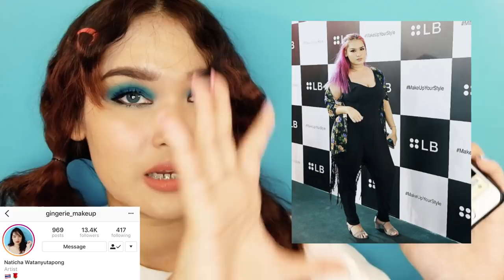แนะนำการแต่งตัวของสาวอวบ + วิธีคิดสร้างความมั่นใจให้ตัวเอง | Gingerie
เชื่อว่าสาวอวบหลายยยคนต้องมีปัญหาการเลือกเสื้อผ้า
หาขนาดที่ได้ หรือวิธีการแต่งให้ดูไม่อ้วน
วันนี้ขิงมาช่วยบอกกล่าวแนะนำนิดหน่อย จากประสบการณ์ที่ได้แต่งตัวมาช่วง 2 ปีที่ผ่านมา
บอกก่อนว่า ไม่ใช่คนแต่งตัวเก่งหรืออัพเดตแฟชั่นอะไรเบอร์นั้นนะ
แค่มาบอกเหมือนเพื่อนสาวแนะนำเท่านั้น